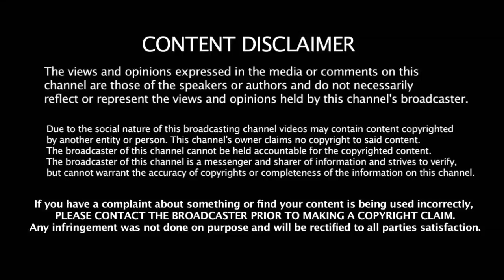IPL வரலாற்றில் அதிக Six அடித்த வீரர்கள் | Most Sixes By Player In IPL History | IPL Records